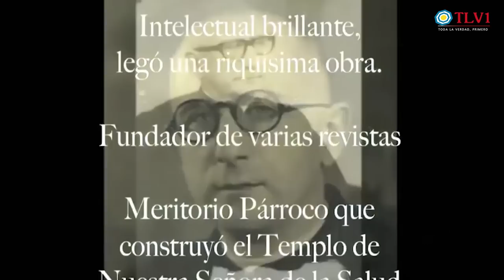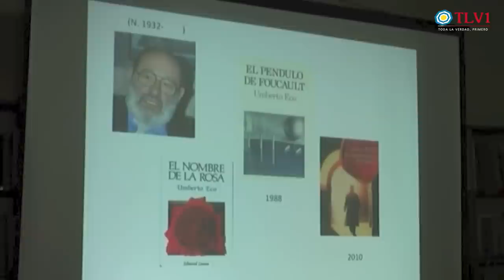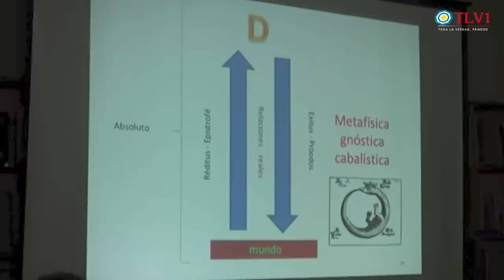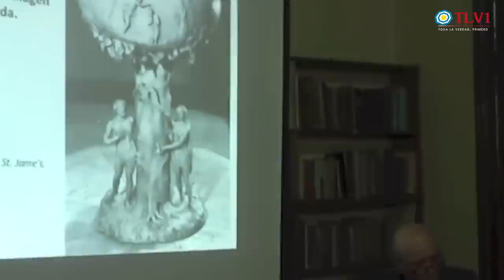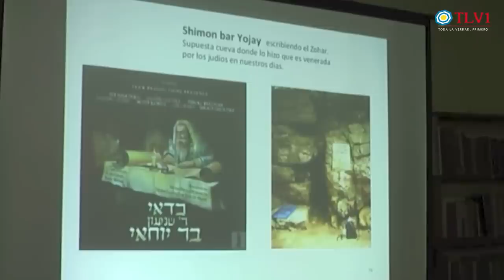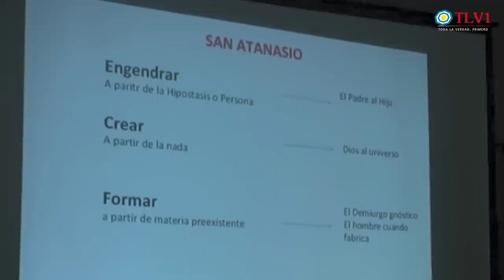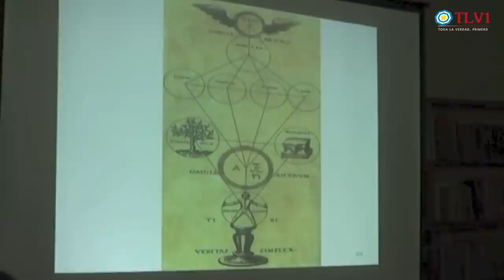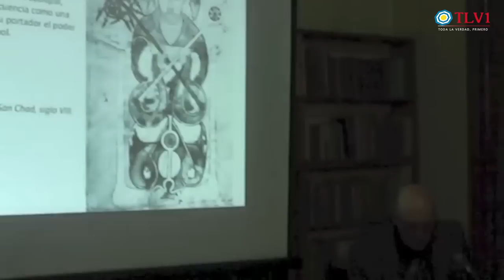Especial TLV1 N°40 - «Acerca de la Cabala, el progresismo y Meinvielle»; por Mons. Gustavo Podestá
Monseñor Gustavo Podestá, Lic. en Teología en la UCA y la Tesis doctoral en la Universidad Gregoriana de Roma , Párroco de Mater Admirabilis, Prof. de Teologogía de la UCA, Juez del Tribunal Eclasiastico de 2º Instancia, actual profesor de Creación y Antropología.
INFIP – Instituto de Filosofía Práctica lleva a cabo un homenaje al Padre Julio Meinvielle

Con transferencia bancaria:
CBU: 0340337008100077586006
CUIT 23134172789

Con criptomonedas:
Bitcoin 1KJhVea5q7CH1Bfso2rDsCQUpvVdMFB281
Litecoin LZpN6pHF241wrGmp7puS4qHjjdL6HQS7N3
Dash XpEWHR6XYx2nnRfwuvnkVs7BbR2UW3qNCe
Ethereum 0x14852F125509B490aE204c947fd7341913EF9a45